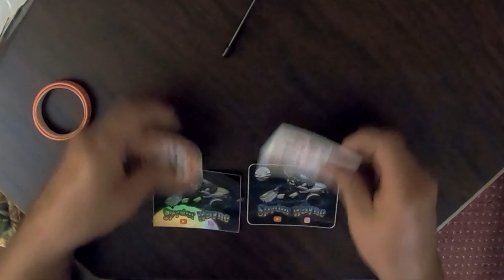Vamm22-Riding and Hanging Out With Everyone on Saturday-Tazewell Virginia | Techn' Moto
Today we all meet up at Hardees for breakfast and morning chats. Some folks have left due to commitments but we still have a large group for today's ride. We break up into two groups depending on one's preference and we ride for most of the day. Afterwards we all meet up at the Moose Lodge in Tazewell, Virginia for some motorcycle games, music, food, raffles and time spent with good friends/people.

GoPro Hero 7
Sony ECMCS3 Mic
Purple Panda Microphone
Tascam DR05 Voice Recorder
SanDisk Ultra 32GB micro memory card
SanDisk Extreme Plus 128GB memory card

GoPro Mounting System/Accessories-
LEBE Adjustable Gopro Selfie Stick
Toz Extension Arm Mount Set
Luxebell Ball Joint Mount
SANDMARC Navy Mount
GoPro Ball Joint Buckle (GoPro Official Mount)
GoPro Adhesive Pad Mounts
Sugru For Mounts

Bluetooth Helmet System-
LEXIN LX-B2 Bluetooth Helmet Intercom

Drone Equipment-
DJI Mavic Air 2
Drone Cases

This channel is part of the Amazon Associates Program and if you click on these links and make a purchase know that this channel will receive some payment from Amazon or other affiliates.

Any and all information perceived from these video(s) through either visual, verbal, or written means, should be considered the sole opinions of the Producers, the Writers and the Actors involved in the making of this video(s).
Neither the Producers, Writers or Actors, nor the copyright holder or assigned users of these video(s) shall in any event be held liable to any party for any direct, indirect, implied, punitive, special, incidental or other consequential damages arising directly or indirectly from any use of this material, which is provided as is, and without warranties.
As in all cases, viewers should never take any information perceived from these or any other video(s) at face value and should always do their own due diligence on any viewed material to form their own opinions and best judgments. And where applicable, the advice of a competent legal, tax, accounting or other professional should be always sought before taking action of any kind.
The author and publisher do not warrant the performance, effectiveness or applicability of any sites listed or linked to in these video(s).
These video(s) are copyrighted by Techn' Moto and is protected under the US Copyright Act of 1976 and all other applicable international, federal, state and local laws, with ALL rights reserved. No part of this may be copied, or changed in any format, sold, or used in any way other than what is outlined within this under any circumstances without express permission from Techn' Moto.